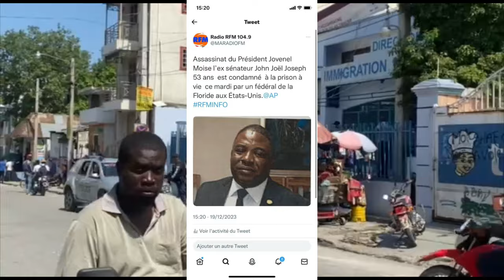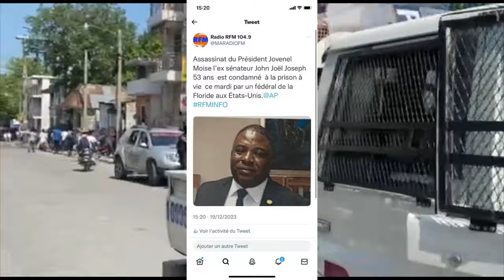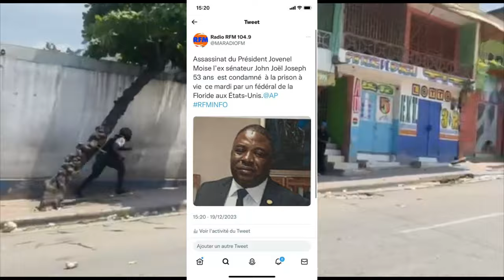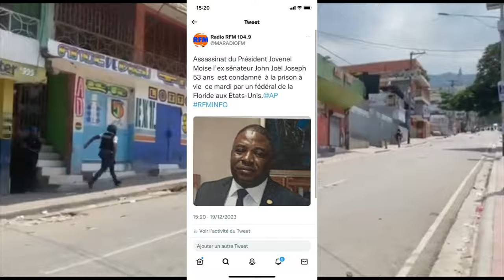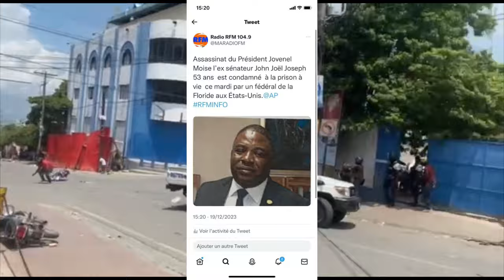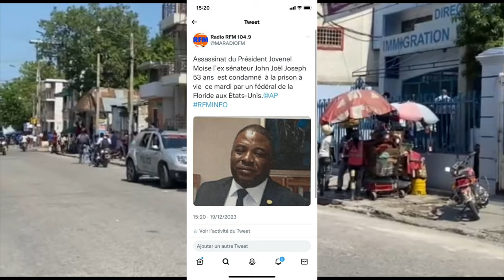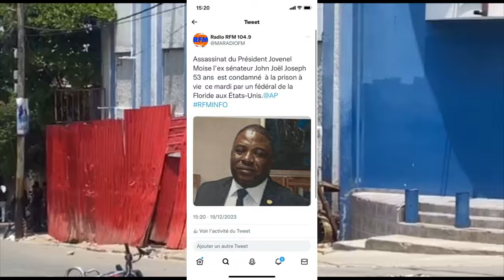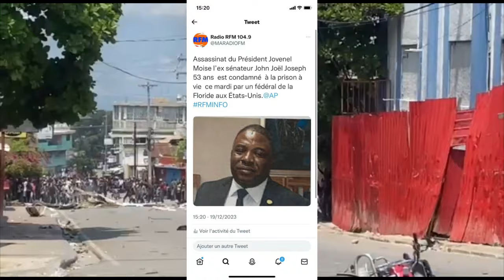Gwo Nouvel 21 Dec 2023 LA pA gEN mANTI aNKO mEZANMI